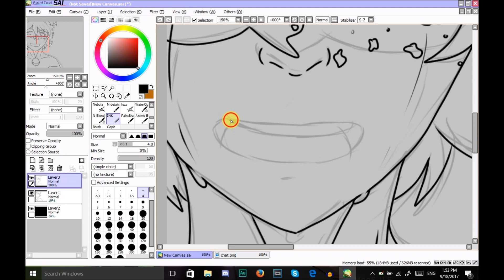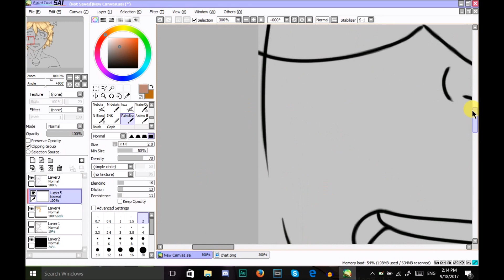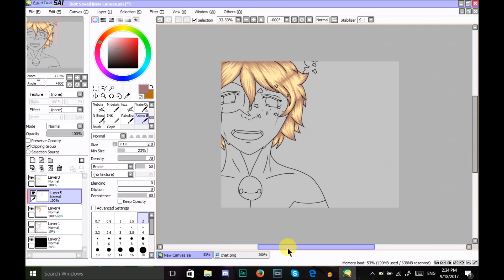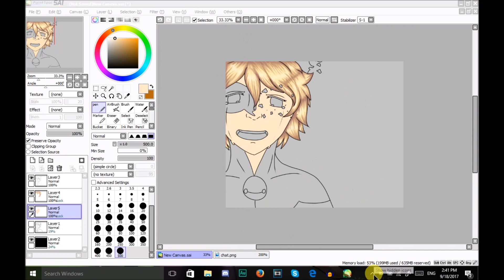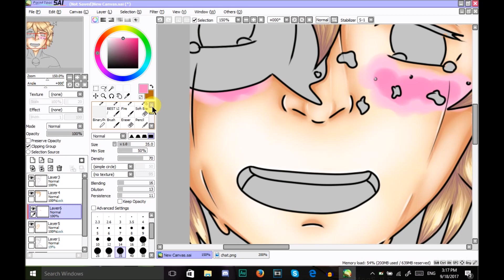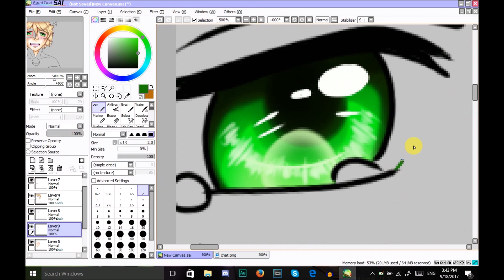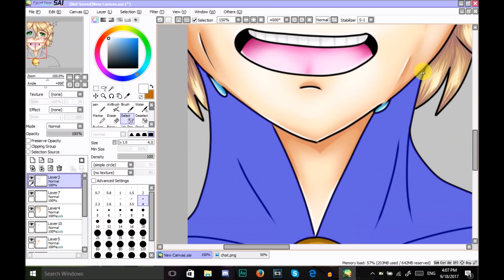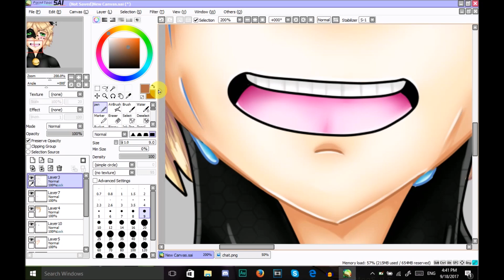"Hurt ChatNoir" Miraculous Ladybug Speedpaint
i got bored today and decided to doodle chatnoir
why
CAUSE he is amaizng
anyway you can see the full image on my da